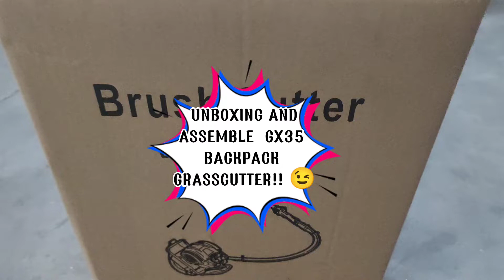HOW TO ASSEMBLE- GRASSCUTTER GX35 BACKPACK. Big Boss Agriware